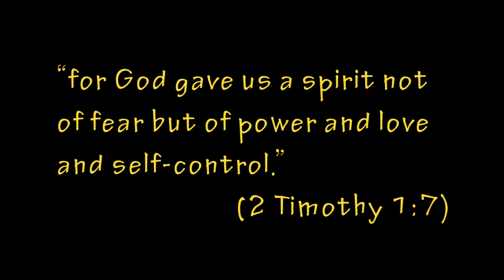In the Stands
This is a video that I helped our youth put together. It was used as an introduction to a sermon I gave on the topic of Christian service.